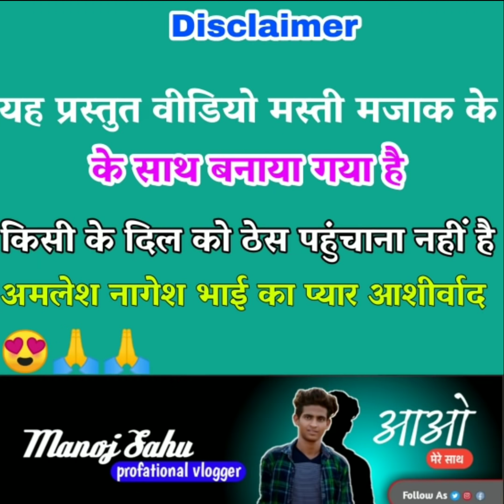// दारू के मया // Daru Ke Maya अमलेश नागेश Amlesh Nagesh Spacial Koyaking Present 😂🤣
हेलो दोस्तों
मेरा नाम है मनोज साहू और आप देख रहे है हमारा यूट्यूब चैनल

Keep watching
Keep loving
Keep smiling

Thanks_for_watching_video